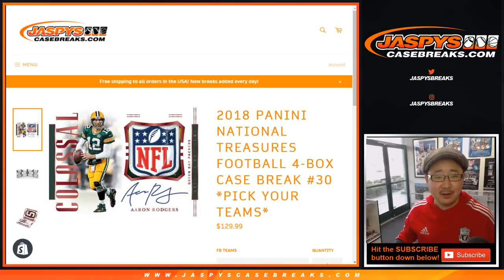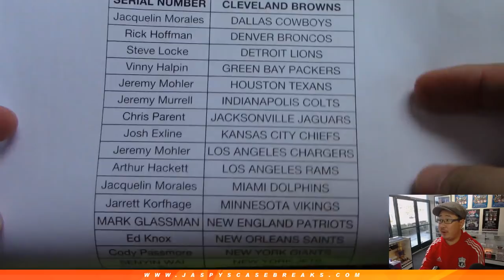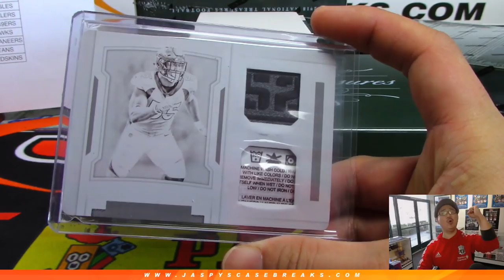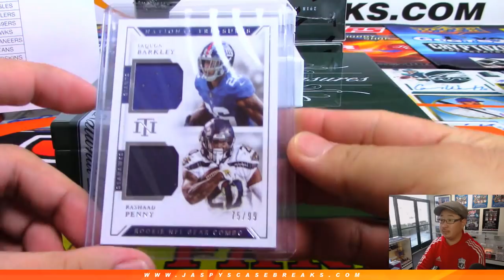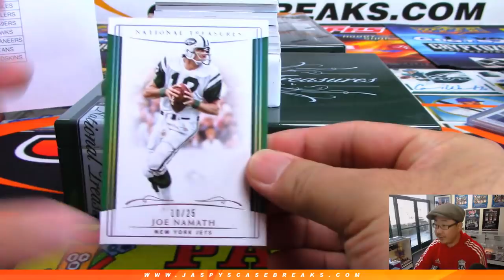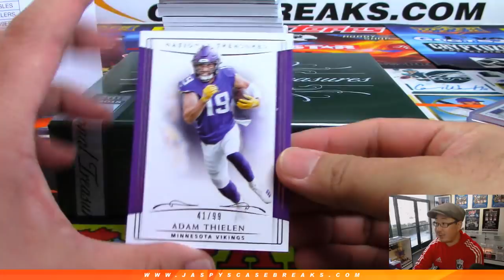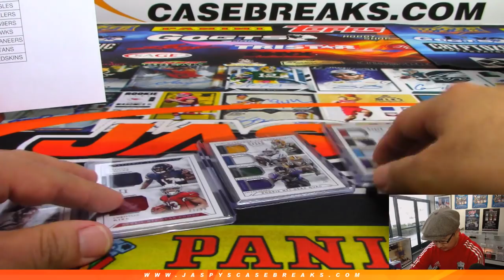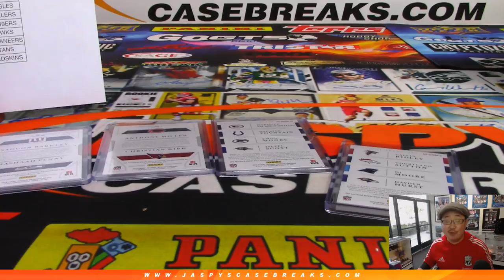Tu, 05/07/19 || 4Box PYT #30 || 2018 Panini NATIONAL TREASURES Football (NFL)